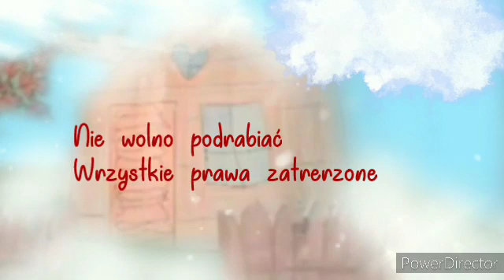Shopkinsy 🍁Julie Klonowa zwiedza Kanadę🍁 Odcinek 9 🌸Kwiaty z klonowca🌸